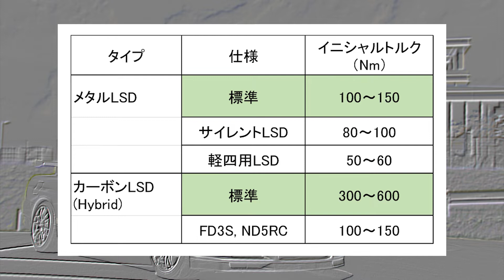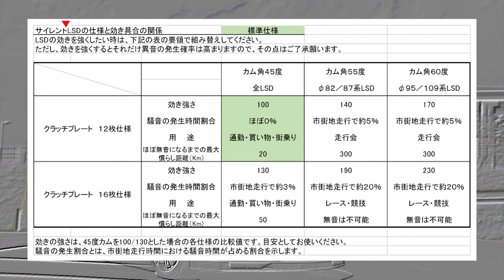ATSは、なぜイニシャルトルクを下げないのか。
Subtitle information
You can display subtitles in your language by operating the subtitle button at the bottom right of the screen and the settings button to the right of it. If you do not have a subtitle button, please set one on your account page.

字幕のご案内
画面の右下にある字幕ボタンとその右にある設定ボタンを操作すると、あなたの言語で字幕を表示できます。
字幕ボタンが無い場合は、あなたのアカウントページで設定してください。